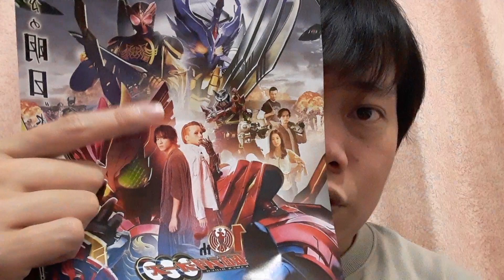Kamen Rider OOO - MUKACHIRI Combo and Greeed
We could've potentially seen another OOO combo, and another Greeed in Fukkatsu no Core Medal. But it's been stuck only to Memory of Heroez.

Some spoilers for the movie and the game, so make sure you check them out first before watching this video.